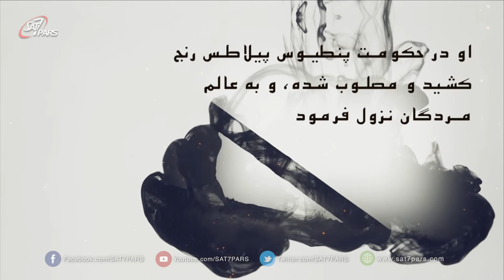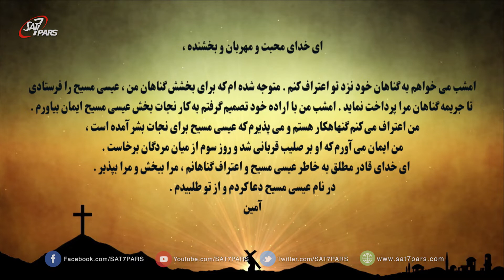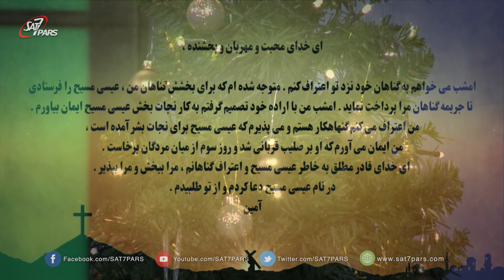‎پایه های ایمان فصل ۴ قسمت ۱۴- پیام کریسمس - شمیران دانیل ۴ دی ۱۳۹۹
چهارم دیماه  ۱۳۹۹